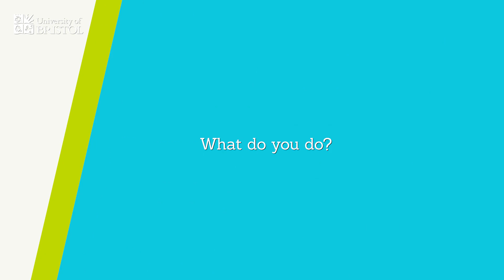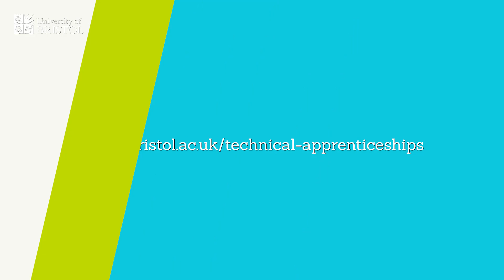University of Bristol Technical Apprentice - Kelly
Kelly talks about her career as an Apprentice Laboratory Technician in Biological Sciences